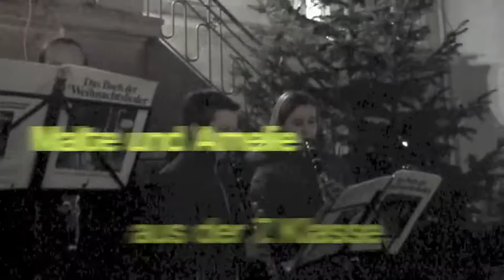Klosterschule Hl.Grab, Adventsbazaar 2013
Adventsbazaar am 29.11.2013 im Klosterhof mit der Bläsergruppe.